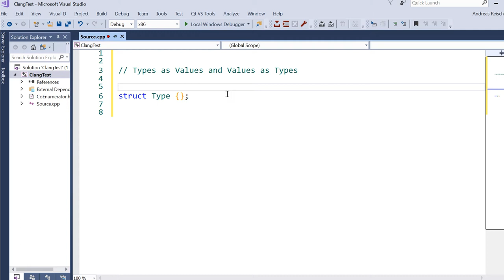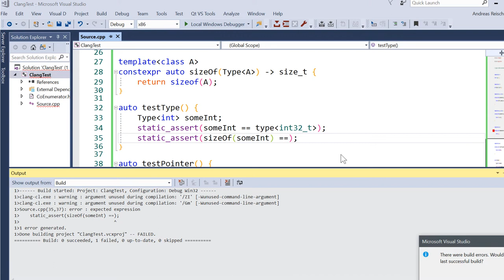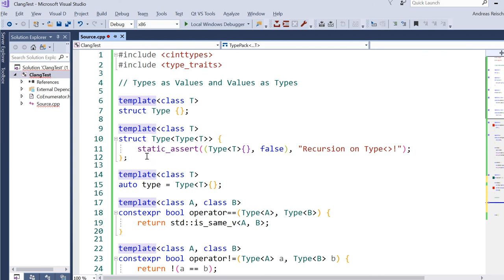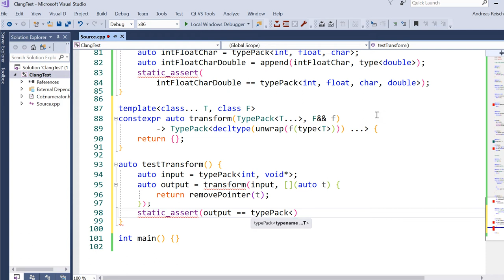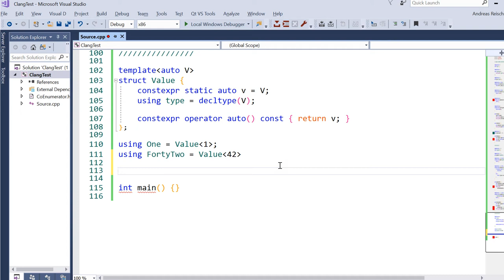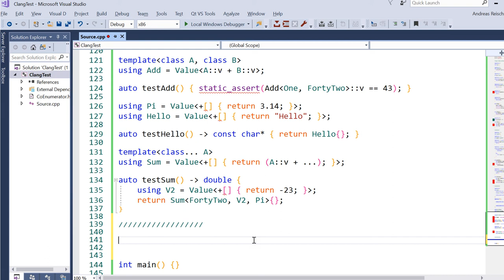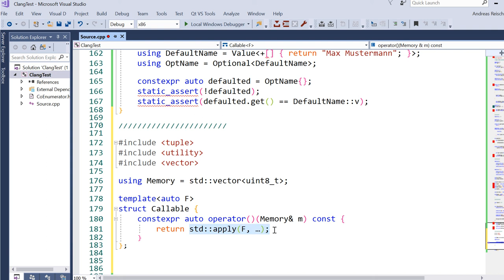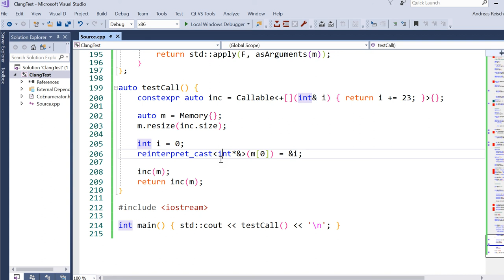Andreas Reischuck "Values and Types"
Live Coding Session.

Abstract:
C++17 allows for some ways to handle types and values at compile time.
I will introduce these new patterns to you and show some possible use cases.
This session involves a large portion of interactive live coding.